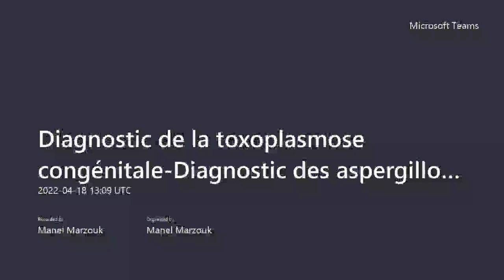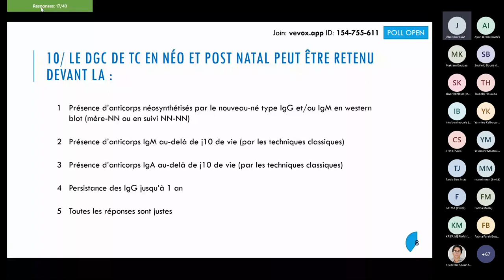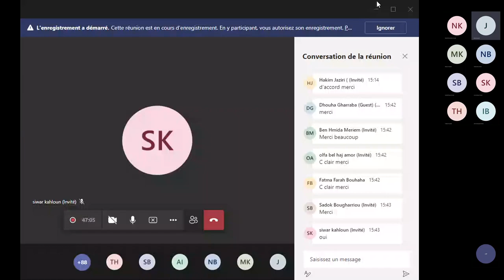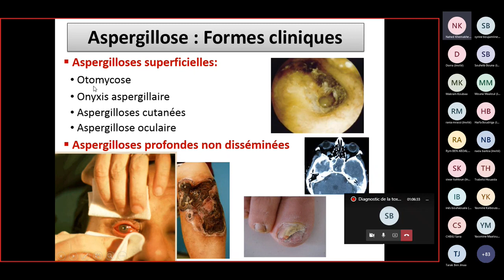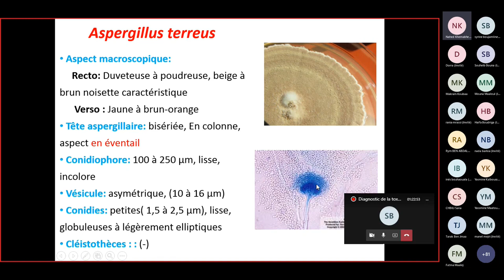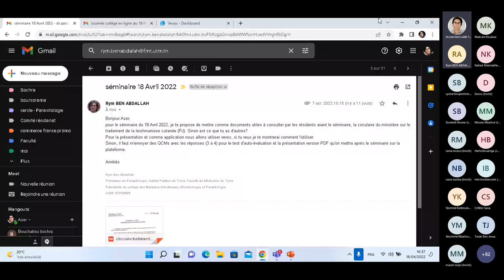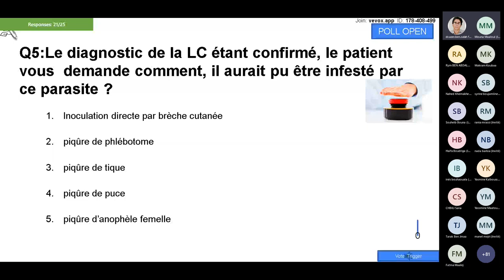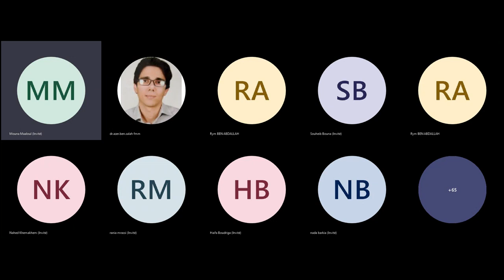Cas cliniques interactifs de Parasitologie (18 Avril )